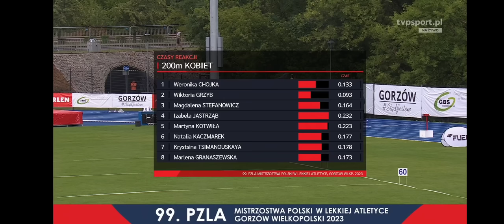99 Mistrzostwa Polski w LA Gorzów 2023 Finał 200mK Kaczmarek, Tsimonouskayia, Kotwiła